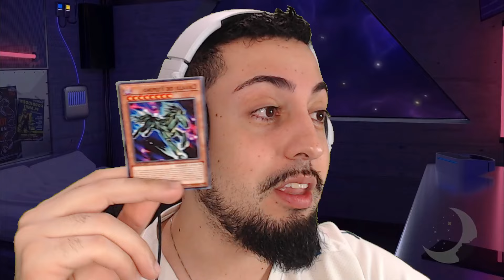O FIM ESTÁ PRÓXIMO |YU-GI-OH!| Episódio 57 - Yugi VS Rare Hunter - Parte 2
Obrigado por assistirem mais um vídeo no meu canal, pessoal!!
Sugestões de videos, só comentar ai em baixo e não esquecer do Like, se inscreva e ative o sino de notificação para ficar esperto de quando sairá o próximo video aqui no canal.